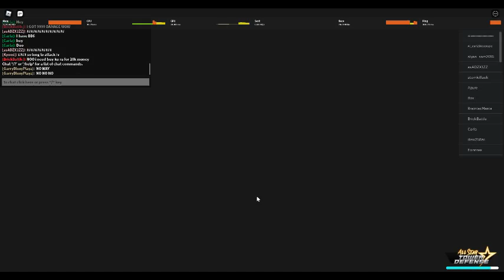Getting 1 BILLION Damage without Light + Getting my highest wave in farming | ASTD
pls watch full vid and sub for more astd
:) not edited